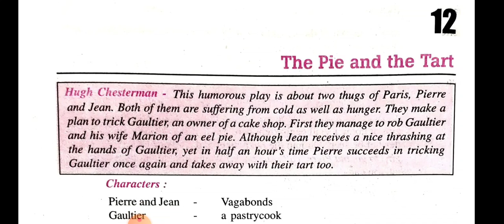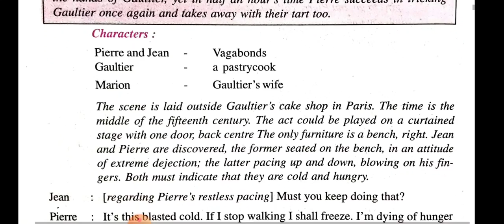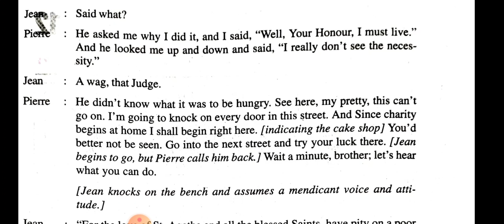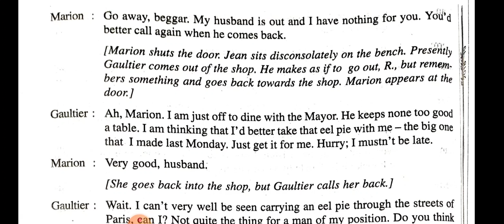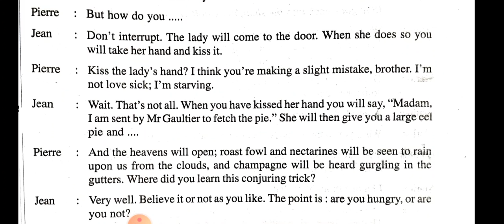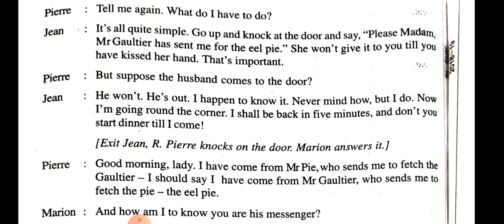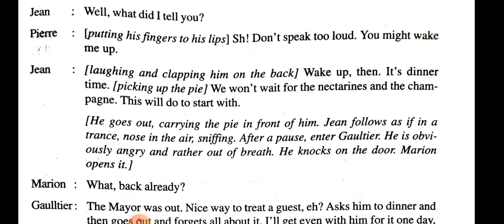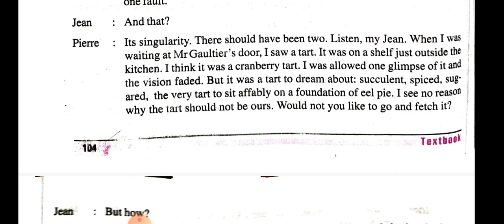The Pie and the Tart - Class X Special English Part 1